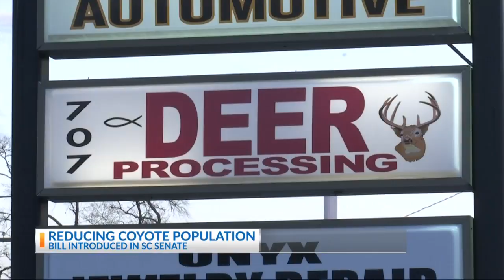Bill introduced to reduce SC coyote population